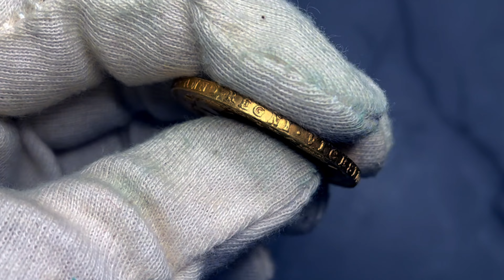SPINK | The St. Helier Collection - Part Two: Charles II Five Guineas 1673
Charles II (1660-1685), Five-Guineas, 1673 VICESIMO QVINTO, first laureate head right, rev. crowned shields cruciform, emblem-adorned sceptres in angles, * * DECVS ET TVTAMEN ANNO REGNI VICESIMO QVINTO, 41.51g [640.60grns], 6h (MCE 8; Schneider II, -; EGC 176 [R3]; GH 10 [R3]; Montagu V, 440 "extremely fine, a rare date" = Murdoch II, 504; Prankerd 414; Whetmore -; Wertheimer 139 same dies; J C S Rashleigh III, -; Basmadjieff 60 same dies; George O. Walton 2405 same dies; Duveen 85; Princeton University 22; King 96; Spink 3328), lightly cleaned and haymarked, nevertheless attractively uniform and a laudable survivor, a really bold very fine / near extremely fine, rare thus and an unquestionable 'cabinet' piece, in NGC 'St. Helier' holder, graded UNC Details ~ Cleaned (Cert. #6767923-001)